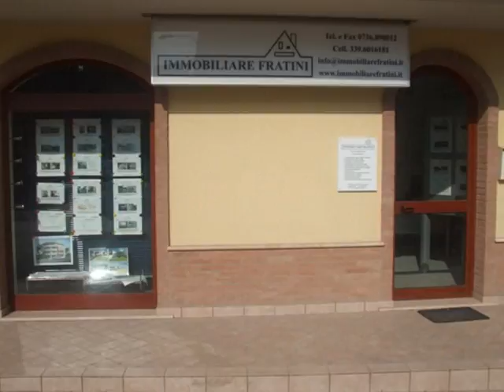Vendita appartamento a Pagliare del Tronto